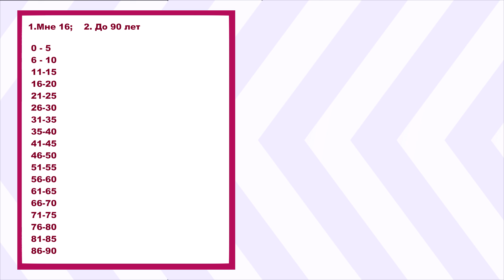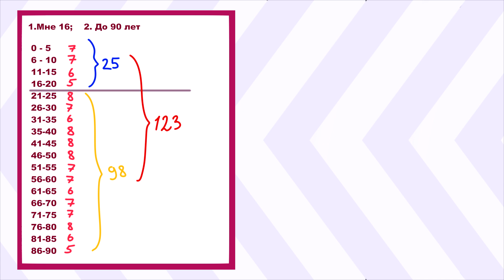Тест на ПСИХОЛОГИЧЕСКИЙ ВОЗРАСТ (математический способ)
Надоели недостоверные тесты на возраст?  В этом видео не будет глупых вопросов, а лишь легкий способ вычислить возраст своего разума.